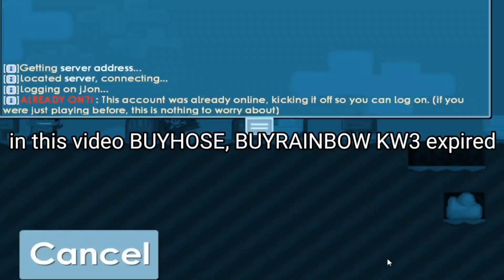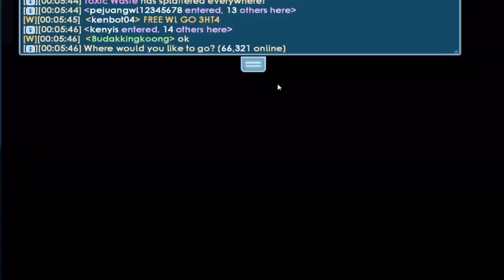Growtopia | Locks in BUYRAINBOW, BUYHOSE, KW3 EXPIRED (BLOCKMG?)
179 day video very cool video at least the worlds that expired were very rare like BUYRAINBOW, BUYHOSE, KW3.. so cool ya?